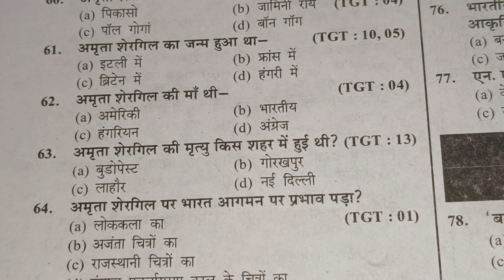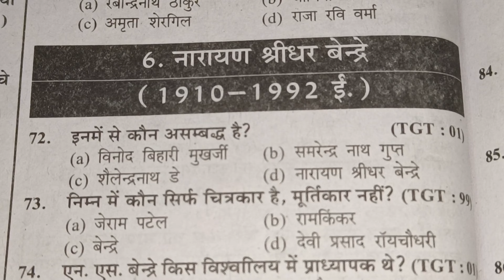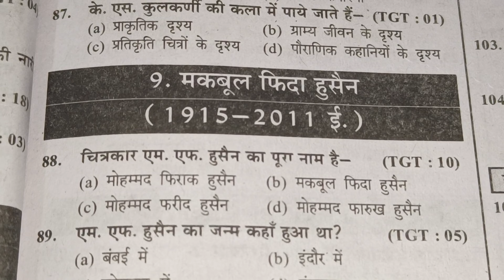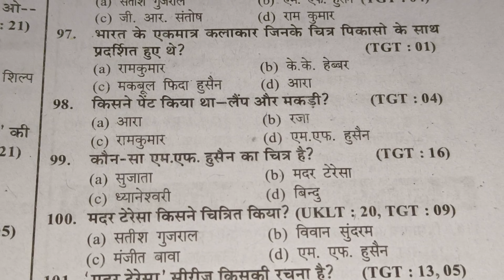के लिए अगले महत्वपूर्ण प्रश्न, आजका महारिवीजन